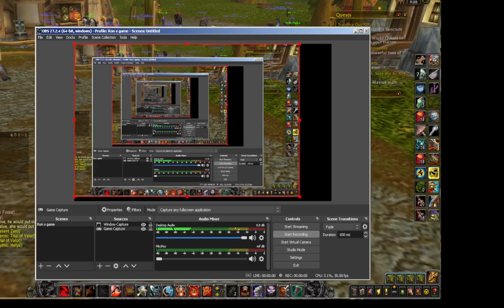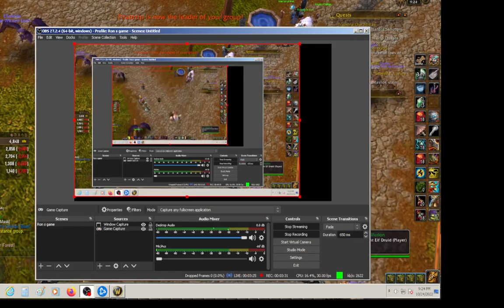Headless Horseman event again